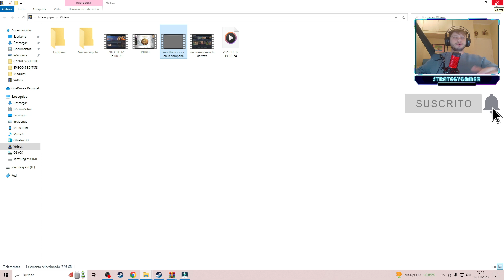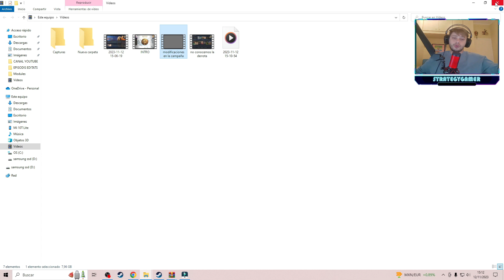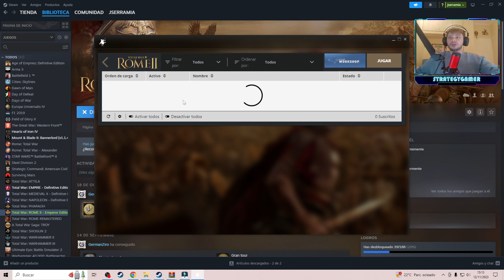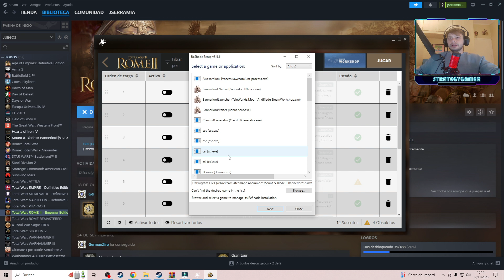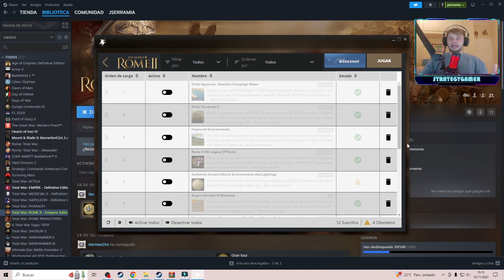TENEMOS QUE HABLAR... - ROME 2 TOTAL WAR - EL RESURGIR DE EGIPTO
MI SET-UP
👾 PC:  Procesador intel Core i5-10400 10TH GEN. // Tarjeta grafica:  GEFORCE RTX 3060 // 2 Memorias Ram DDR4 VENGANCE de 8 GB // M30 SSD 512 GB de almacenamiento + 1 TB SAMSUNG 870 EVI